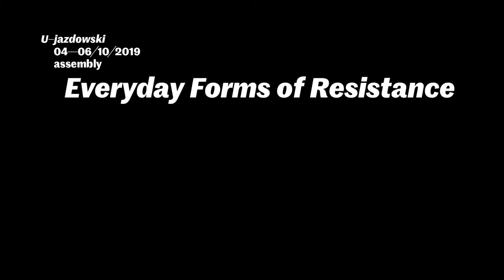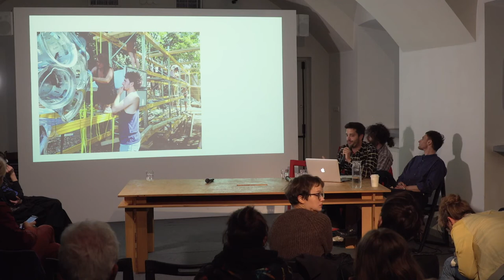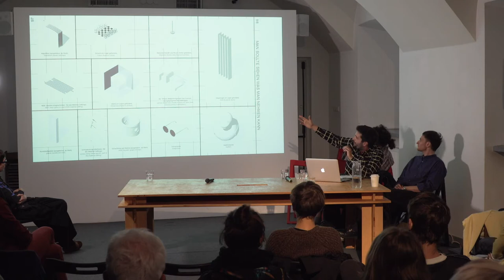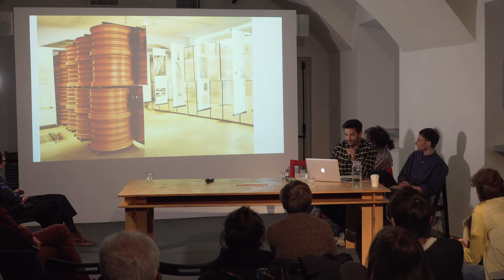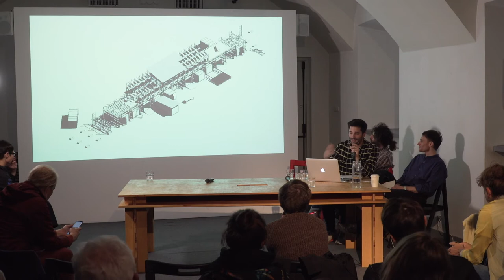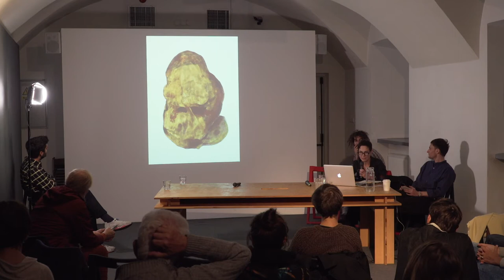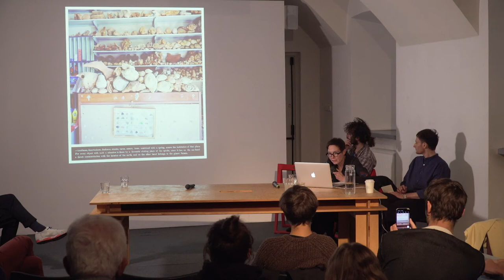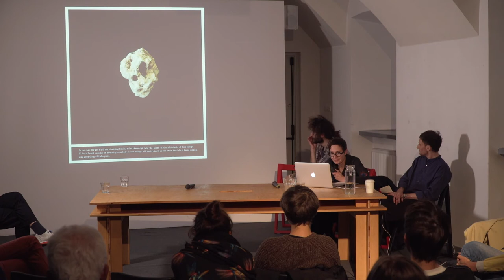Urbanity and Biotope from the Artist’s Perspective - talk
Participants: Ahmad Alaqra, Joanna Rajkowska, Wisam Sharabati
Modarated by Simone de Iacobis, Centrala
Talk in frames of Everyday Forms of Resistance assembly
Centre for Contemporary Art Ujazdowski Castle
Residencies programme
06/10/2019
© U–jazdowski 2019
camera: Jakub Polakowski